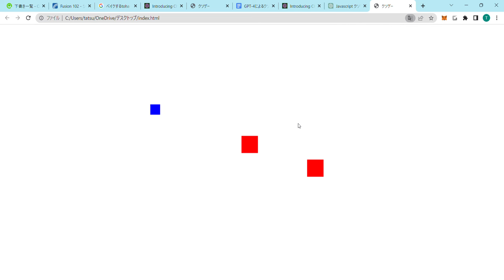ChatGPTに作ってもらったクソゲー